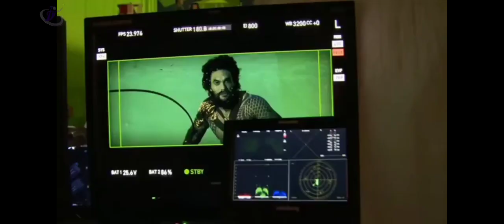HEBOH!!!! ADA SESUATU DIBALIK LAYAR BATMAN VS SUPERMAN || INDOMED.NEW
HEBOH! ADA SESUATU DIBALIK LAYAR BATMAN VS SUPERMAN
Hello guys selamat datang/ketemu lagi di channel Indomed kali ini kita nonton bareng di balik layar film Batman VS SUPERMAN
share kemana aja yang kamu mau👍.